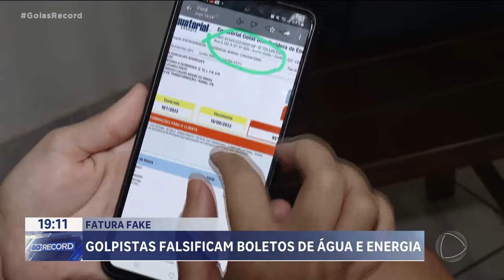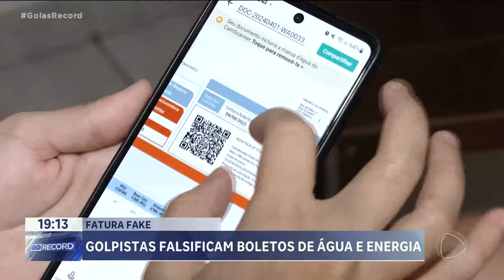FATURA FAKE: GOLPISTAS FALSIFICAM BOLETOS DE ÁGUA E ENERGIA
TODO CUIDADO É POUCO NA HORA DE PAGAR A CONTA DE ÁGUA E ENERGIA. GOLPISTAS ESTÃO FALSIFICANDO AS FATURAS COM CADA VEZ MAIS PERFEIÇÃO.